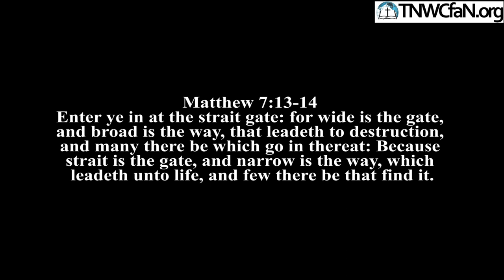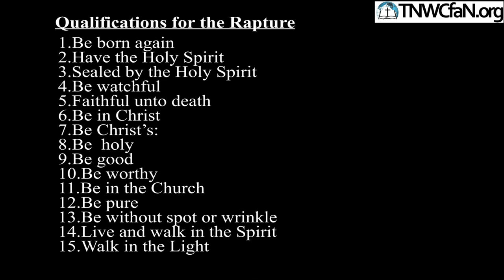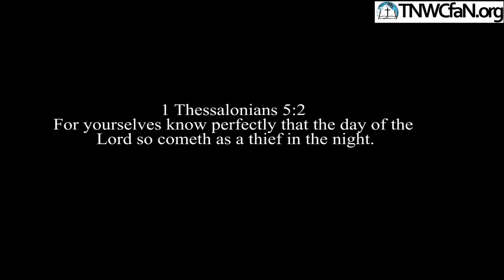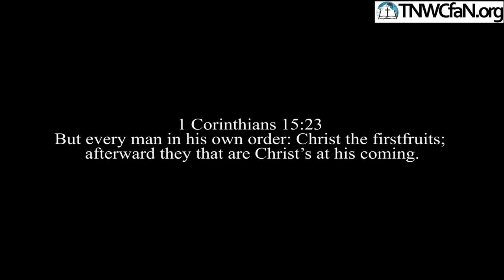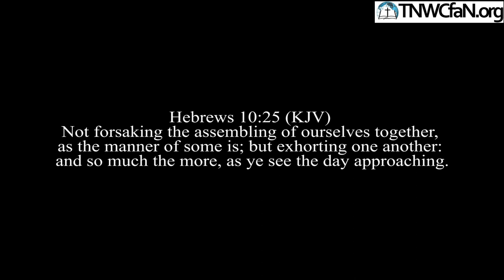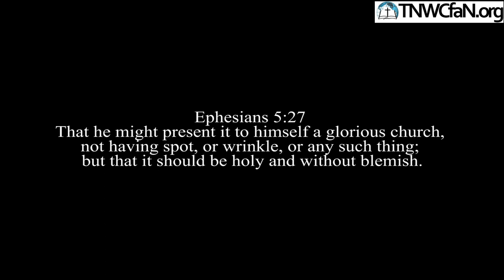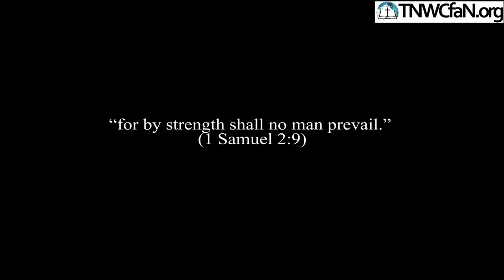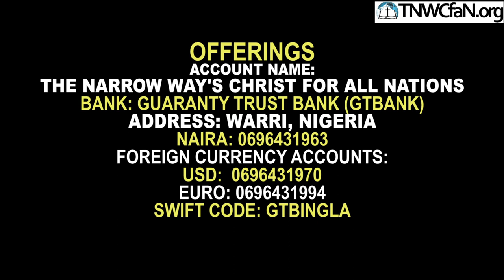15 Qualifications for the Rapture | Hosanna David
Jesus Christ did not say that everyone that professes to be His follower will make it to Heaven, but only those who believe in him, born again, receive the Holy Spirit and continue to obey the commandments of God and remain faithful unto death or until His return. That means there are qualifications one must possess before they can be raptured.

Beneficiary’s Name: The Narrow Way’s Christ for all Nations
Bank Name: Guaranty Trust Bank PLC (GTBank)
Dollar (USD) A/C No: 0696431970
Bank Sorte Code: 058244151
Branch: Airport Road, Effurun, Nigeria

ABOUT
The Narrow Way's Christ for all Nations, Inc. is a non-denominational evangelical ministry.